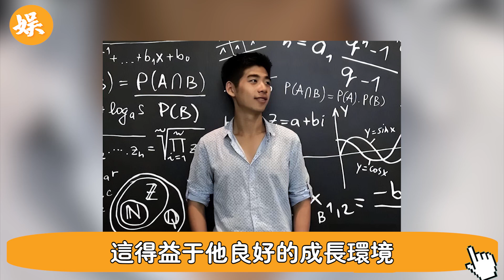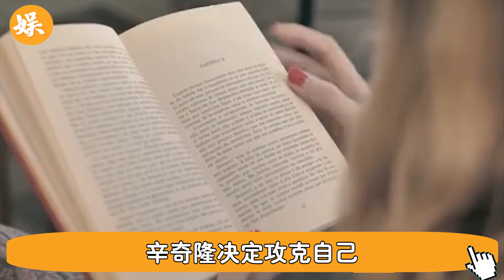18岁考入哈佛，何鸿燊陪嫁14亿将28岁爱女嫁他，辛奇隆21岁父凭子贵的背后，真相令人汗颜！辣評娛圈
56歲邵美琪！被渣男鄭伊健害了7年，倪震看不下去說出實情，我們全錯了＃鄭伊健＃辣評娛圈

2女1夫還不過癮，深夜偷吃釀成大禍！一代絕色美男57歲竟淪落如此地步